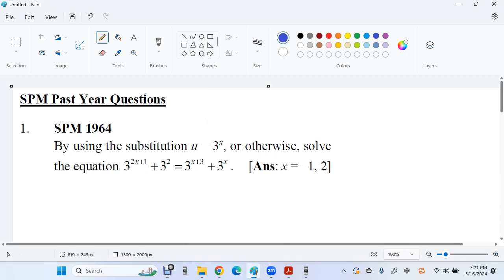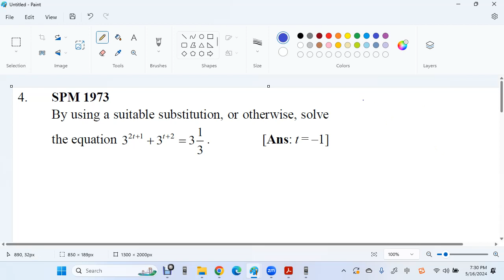F4 C4 B Exponential Equation U 1 - 5 SPM 1964 - 1974